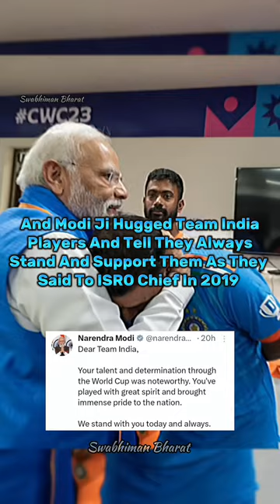Connection Between World Cup And Chandrayan 3 🤯🏆 | Wait For End